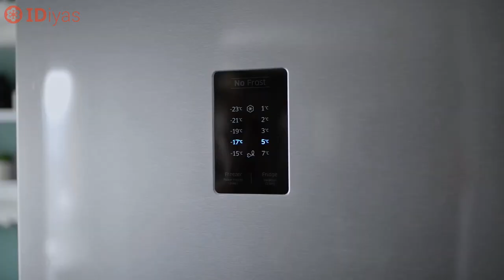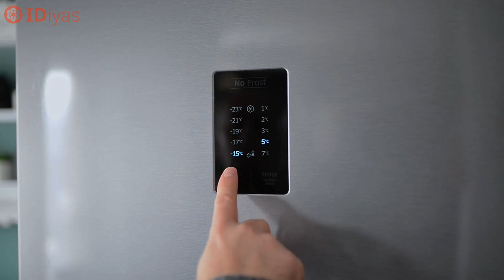Famous Inventor Birthdays in October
Explore with IDiyas.com the famous inventors born in October!